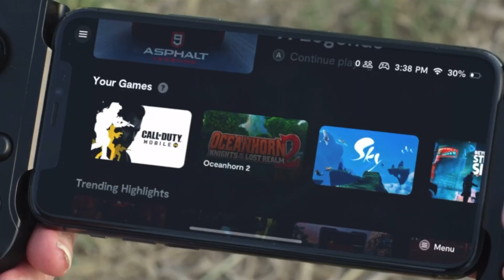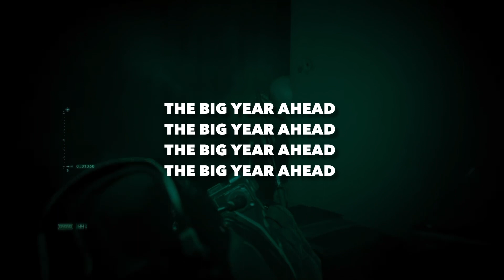PLAYSTATION 5 ( PS5 ) - PSP PS5 NEWS / DUALSENSE PRO / PS5 VRR UPDATE RELEASE DATE / SONY CONFIRM…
Channel Topics
- PSP 2022
- PS Vita 2022
- PS Mobile Game
- God of War Ragnarok Release Date 2022
- PS5 VRR Update
- Backbone PS5-
- PS5 update today
- PS5 Console
- DualShock 5
- PS5 Rumors
- PS5 Leaks 2019
- PS5 News
- DualShock 4 controller on PS5
- PS5 UI

100 Likes and I'll give myself a hug...